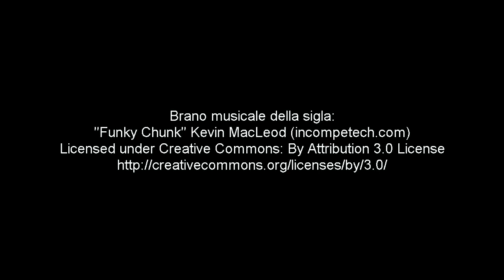Sul piatto della bilancia - 7 - Maria Pia Liguori & Ester Fracasso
Sul piatto della bilancia c'è il marketing territoriale, con le due ospiti in studio Sabrina approfondisce l'importanza dell'evento Libando, presentato alla Bit (Borsa internazionale del turismo) tenutasi a MIlano, come strumento indispensabile e vero veicolo di marketing territoriale. Libando siamo noi. Il territorio, le tradizioni, il cibo come cultura di un popolo.